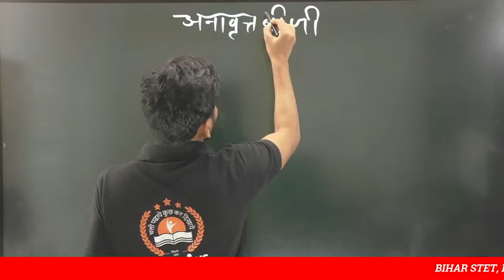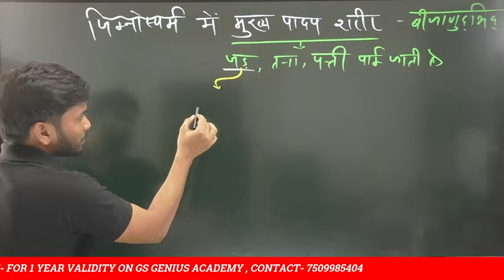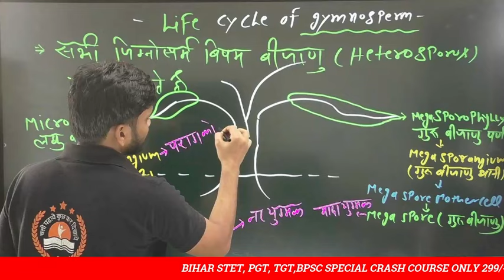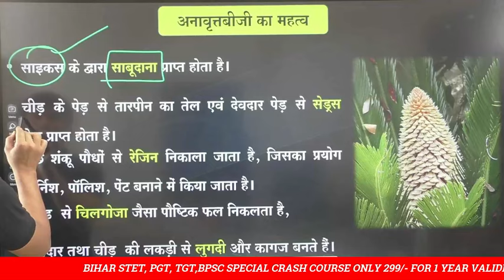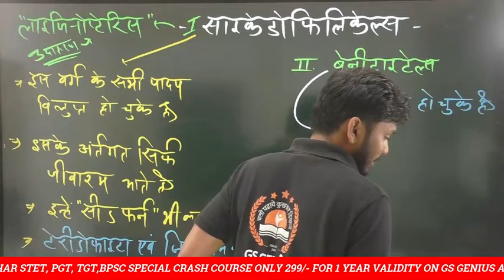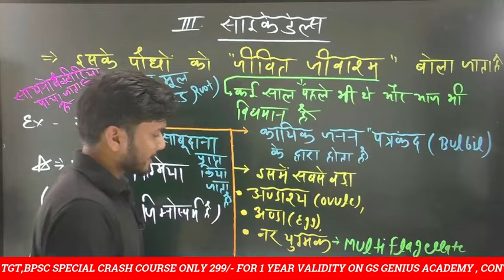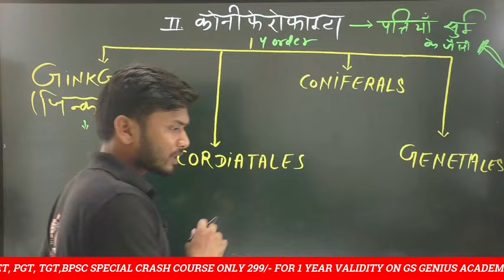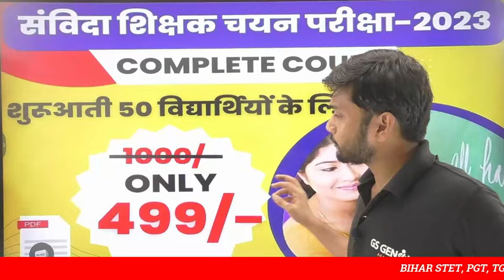BOTANY : अनावृतबीजी (gymnosperm) complete theory in 1 class | bihar stet, pgt, tgt, bpsc special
Title-BOTANY : अनावृतबीजी (gymnosperm) complete theory in 1 class | bihar stet, pgt, tgt, bpsc special

About this video